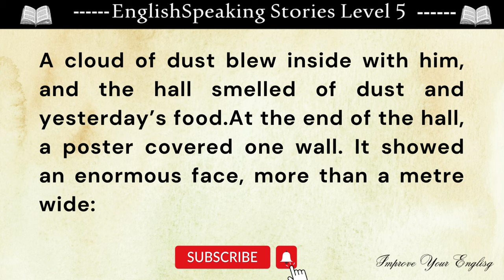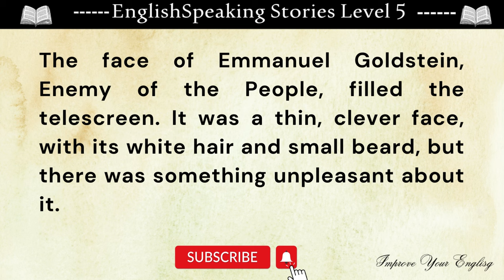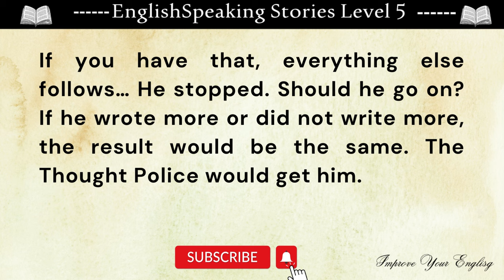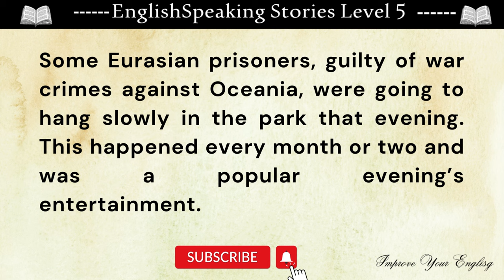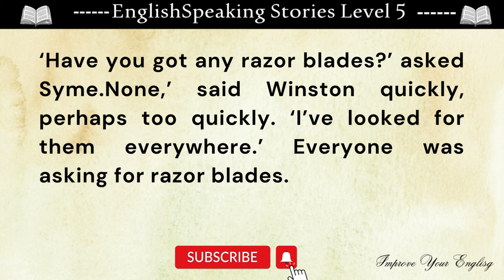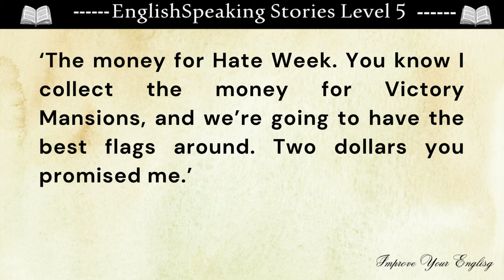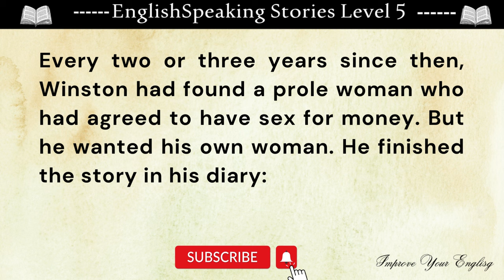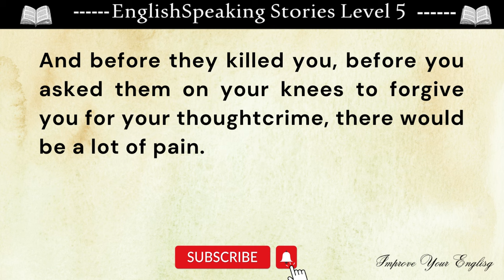Learn English Through Stories Level 5 || 1984 || Graded Reader | Improve Your English | storytelling